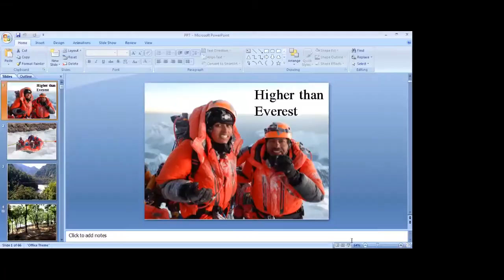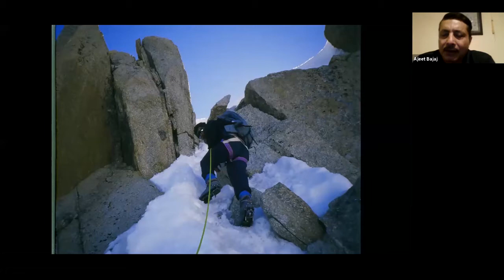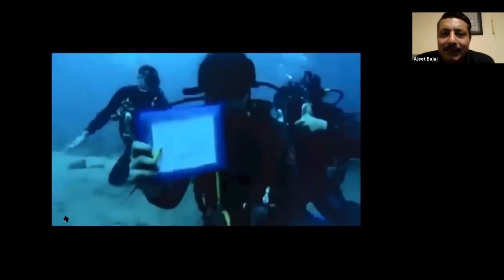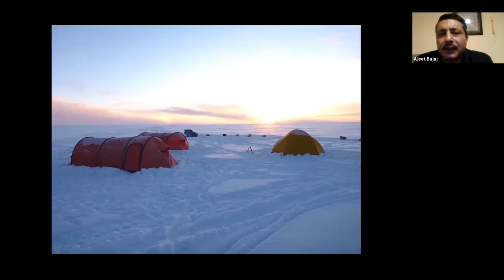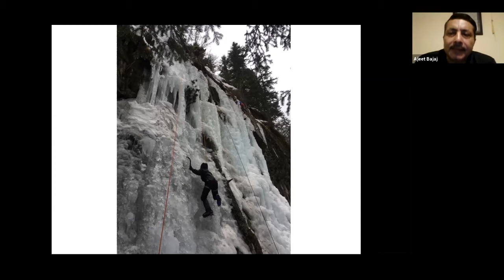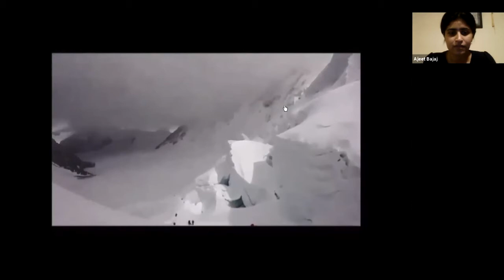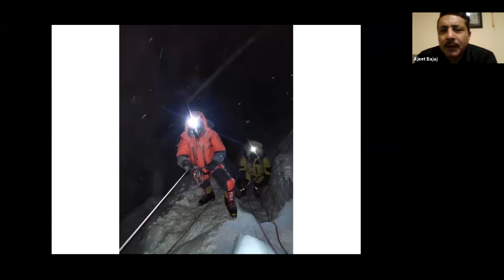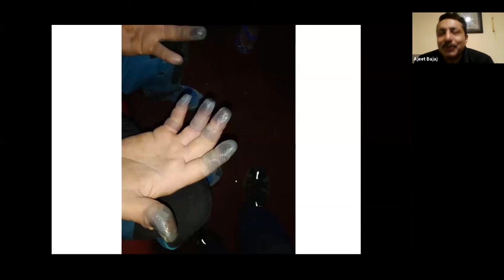Ajeet and Deeya Bajaj Climbing Mt Everest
Father Daughter Team Climb the Highest Point of Mt Everest